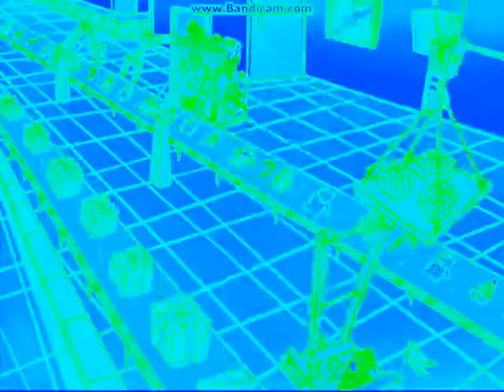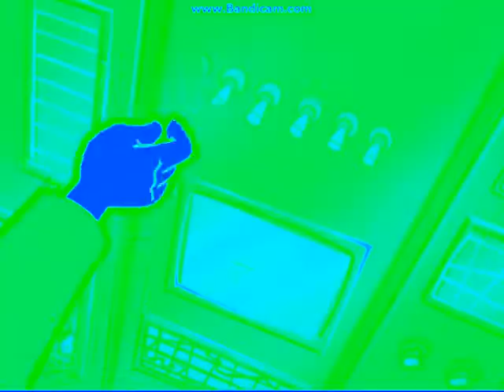(RQ) Felix The Cat Saves Christmas Helicopter Scene In Helium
The Best Sony Vegas Effect Creater! Good! I Rapidly Own Nothing.